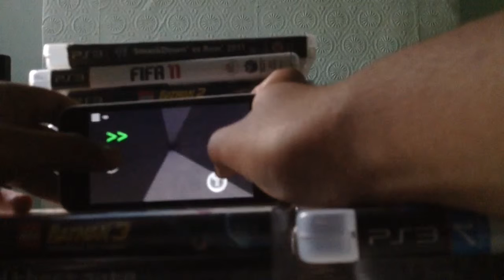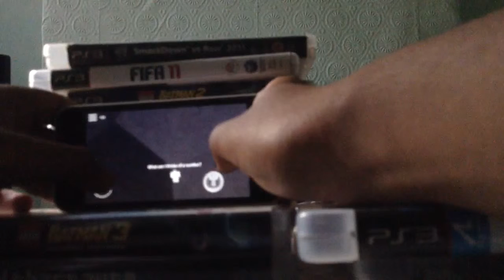Playing Party.exe part 7